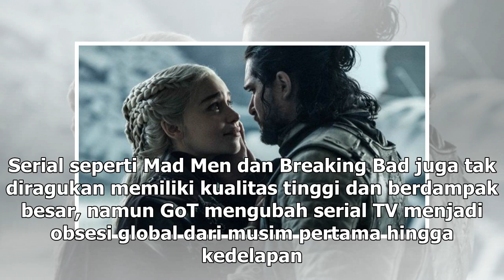Manis Studio | Kalahkan Netflix, HBO Amankan 137 Nominasi Emmy 2019 - VIVA